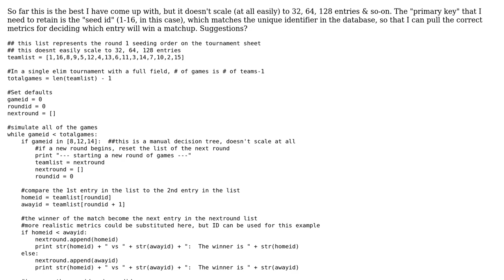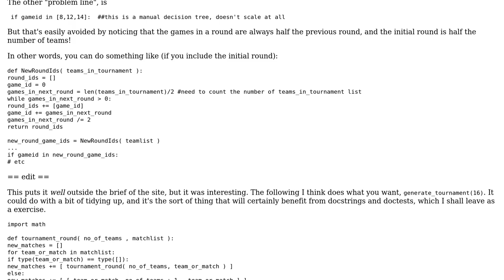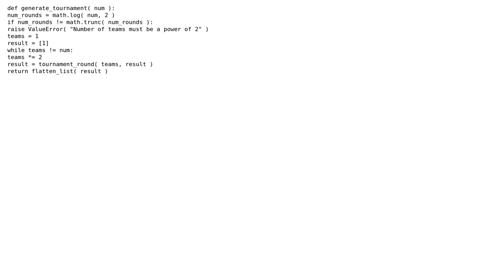Code Review: Using Python to model a single elimination tournament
With thanks & praise to God, and with thanks to the many people who have made this project possible! | Content (except music & images) licensed under CC BY-SA | Music | Images & others | With thanks to user RyanKDalton user Glenn Rogers and the Stack Exchange Network Trademarks are property of their respective owners. You are responsible for your own actions.